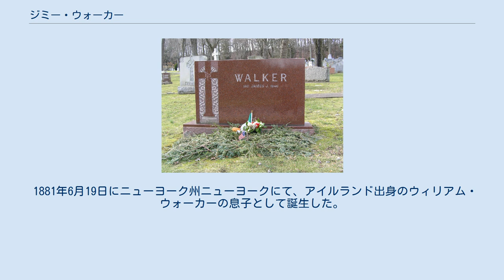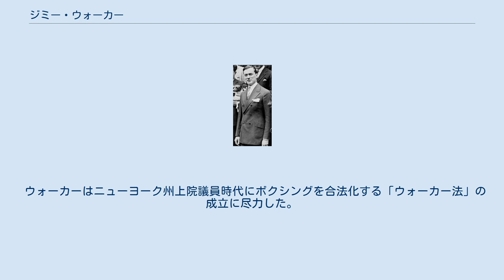ジミー・ウォーカー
ジェームズ・ジョン・ウォーカー（英語: James John Walker、1881年6月19日 - 1946年11月18日）は、アメリカ合衆国の政治家。
第97代市長を務めた。
汚職事件が元でやむを得ず辞職した。
 1881年6月19日にニューヨーク州ニューヨークにて、アイルランド出身のウィリアム・ウォーカーの息子として誕生した。
父のウィリアムはグリニッジ・ヴィレッジ選出の民主党市会議員であった。
ウォーカーは貧困の中幼年期を過ごしたと偽って伝えられた。
政界入りする前、ウォーカーは作曲家として収入を得、最も成功した曲は「Will You Love Me in December (as You Do in May)?」であった。
彼はザビエル高校及びニューヨーク法律大学院で学んだ。
 1910年から1914年までニューヨーク州下院議員を務め、1914年から1925年まではニューヨーク州上院議員を務めた。
1923年から1924年までニューヨーク州上院仮議長を務めている。
 1925年に民主党の予備選挙でアルフレッド・E・スミス知事とタマニー協会の助けを借り、1926年に現職のジョン・F・ハイランを破ってニューヨーク市長に当選する。
当選初年度は多くの公共事業を実施し、順調な施政を行った。
しかしながら、ウォーカーの任期は禁酒令の下違法な酒場が横行する時代として知られた。
彼と「コーラスガール」の関係は広く知られ、ウォーカーは妻と別れショーガールのベティ・コンプトンとの交際を続けた。
このことでも彼の人気が損なわれることは無かった。
彼は地下鉄のストライキに脅かされたにもかかわらず、5セントの料金を維持することに成功した。
 1929年の選挙では共和党のフィオレロ・ラガーディア、社会党のノーマン・トーマスを破り圧倒的な差で再選を果たした。
しかしながら1929年の大暴落で市政運営も下降していく。
ニューヨークの大司教パトリック・ジョゼフ・ヘイズは彼を不道徳であり、「ヌード雑誌」とカジノを許容しているとして糾弾した。
その糾弾には景気の失速の原因であったことが含まれていた。
 社会不安が増加し、不正への調査が行われるようになった。
そして彼は結局サミュエル・シーベリー判事を長とするシーベリー委員会での証言を強いられた。
ウォーカーは収賄容疑で起訴されることとなった。
 フランクリン・デラノ・ルーズベルト知事からの圧力に直面し、ウォーカーは1932年9月1日に市長を辞職した。
そして刑事訴追の危険を逃れ直ちにヨーロッパに渡った。
ウォーカーはヨーロッパでベティ・コンプトンと結婚した。
 ウォーカーの墓石（ゲート・オブ・ヘヴン墓地） ウォーカーは帰国後、マジェスティック・レコードの社長を務めた。
1946年に65歳で死去し、ホーソーンのゲート・オブ・ヘヴン墓地に埋葬された。
 ウォーカーはニューヨーク州上院議員時代にボクシングを合法化する「ウォーカー法」の成立に尽力した。
彼はボクシング団体から幾度もの表彰を受けた。
ウォーカーは国際ボクシング名誉の殿堂博物館入りしており、1945年にはエドワード・J・ニール・トロフィーを受賞している。